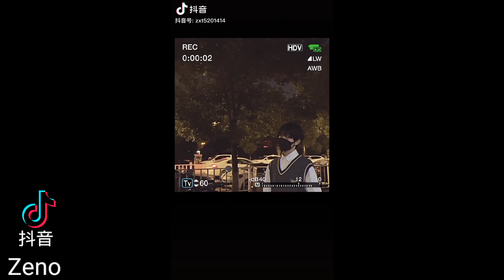♥ 抖音 ♥ BoyHand Some Trung Quốc, Trai Đẹp Trung Quốc | Douyin China ✔